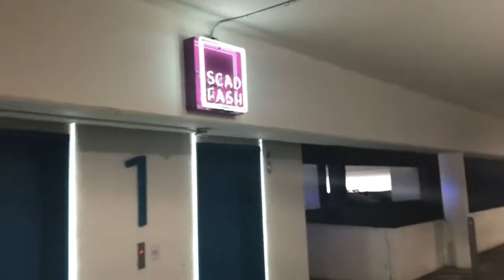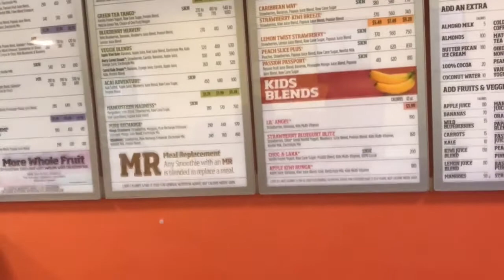Did I make the right choice!? (Vlog)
Hey Lovers,
*Remember Wednesday’s are Vlogdays and Sunday’s are short videos posting day*

Follow Eagles Christian Ministry on Facebook